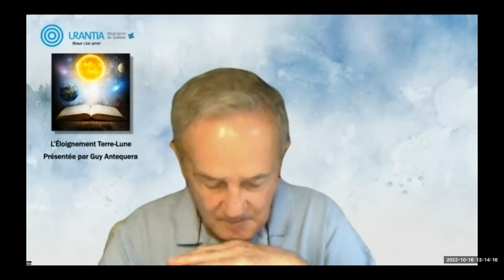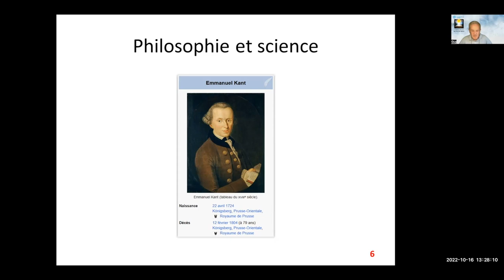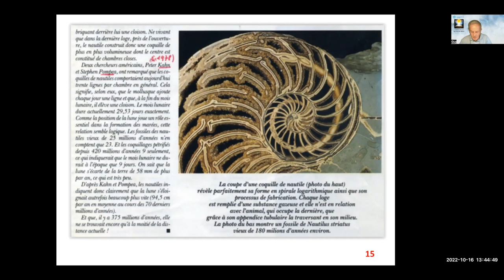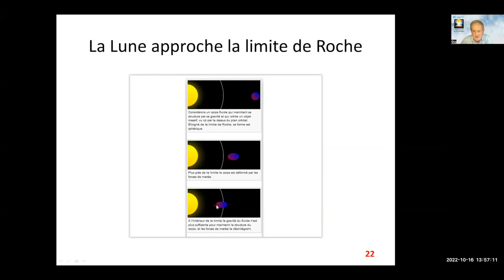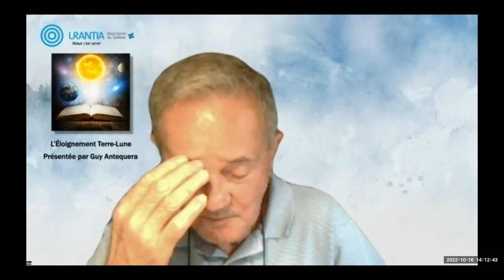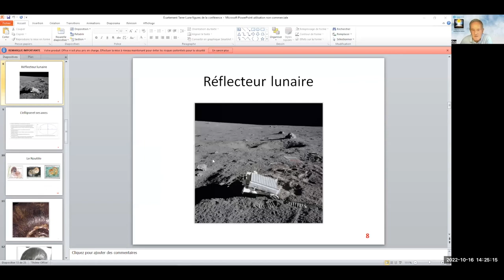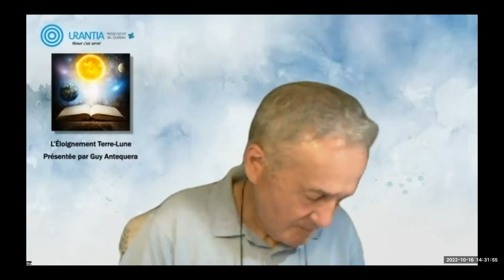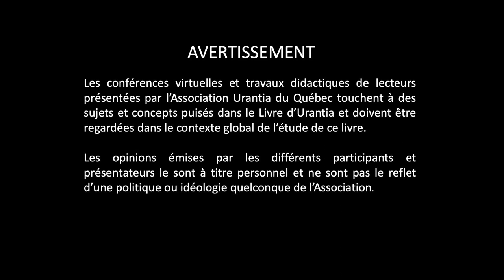L'Éloignement Terre-Lune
Conférence virtuelle sur l'éloignement terre-lune selon les enseignements du Livre d'Urantia présentée par Guy Antequera le 16 octobre 2022